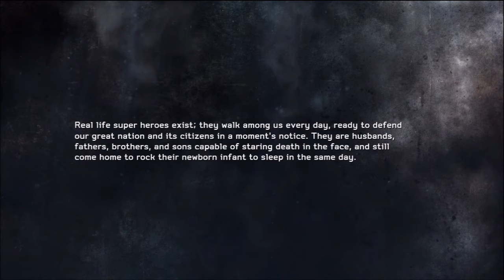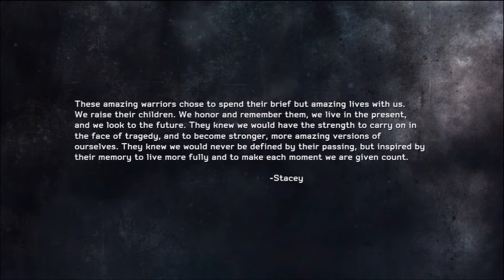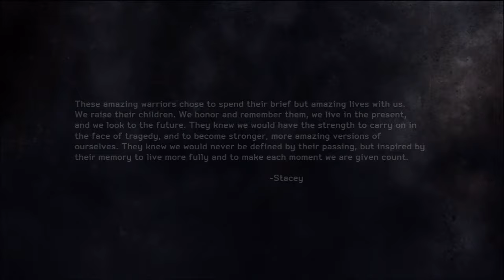Medal of Honor Warfighter - Shut it Down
Playthrough of mission 13.